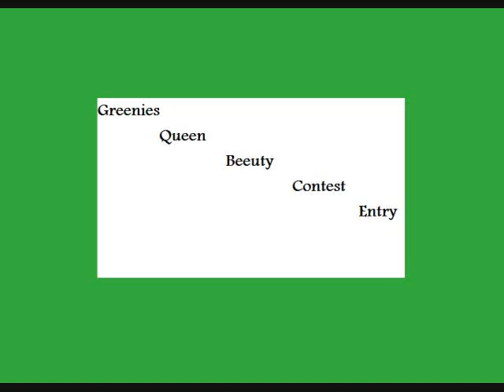leafeon 0001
Hehe this is my leafeon. I had so much fun doing this one..lol I didn't know how it would turn out but it turn out pretty cool. Lol I couldn't get my ears to stay so I just gave up in the end and put a head band on..hehe...Hope you guys like it.